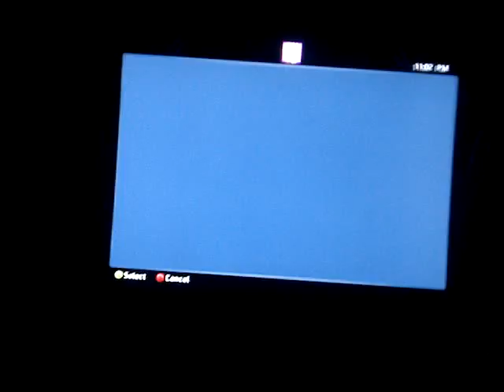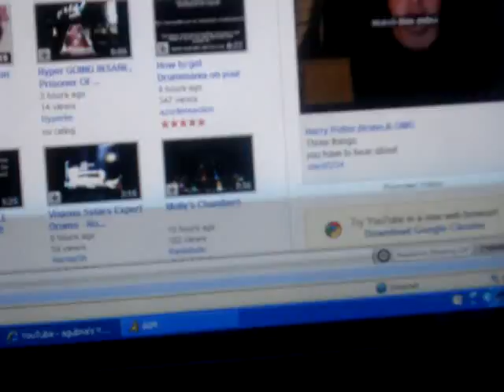Rock Band 2 Get Clean Solo FC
Yup. Never did this before. Been wanting to FC it for a long time now. I doubt a full song FC will happen anytime soon though.